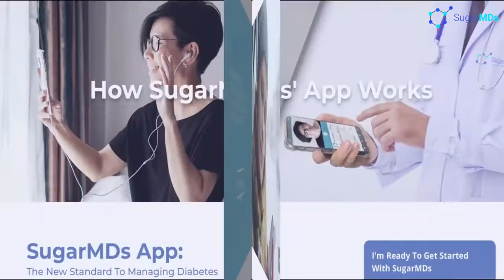Diabetes - Trulicity Review: RISKS & SIDE EFFECTS [2021 Doctor review]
What is Trulicity ans how it works? In this video Dr. Ergin will provide an updated April 2020 review of Trulicity, including the potential benefits and side effects and an explenation how Trulicity can lower your blood sugar and A1C. How does Trulicity work? Will you notice a change in your A1C with Trulicity? How do you know if you received my required dose? Will taking Trulicity can cause you to lose weight? All these question, and more, will be answered in this video by Dr. Ahmet Ergin.

As the U.S.’s leading mobile telehealth platform, SugarMDs helps you track and control your diabetes via instant feedback from REAL, board certified, specialty doctors and coaches onDemand 24/7. Get the same high level of medical care for your diabetic condition.